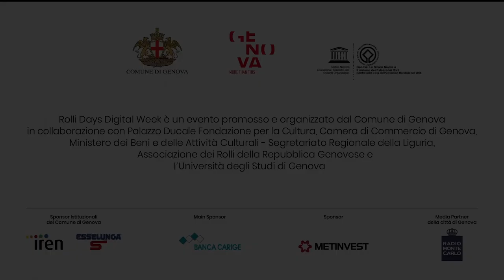Rolli Days Digital Week - Novità Esclusiva – Palazzo Stefano Squarciafico - VERSIONE IN LIS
Novità Esclusiva – Palazzo Stefano Squarciafico
Piazza Invrea 5

“Ottavio Semino: bello come un Raffaello”
Un’opera di Raffaello. Questo pensava di avere di fronte Giulio Cesare Procaccini, grande pittore emiliano del Seicento “naturalizzato” lombardo, nel vedere la facciata del palazzo Squarciafico dipinta dal Semino. Ancora oggi, nascosta quasi alla vista, sofferente per il tempo passato, questa meravigliosa testimonianza della Genua Picta raccontata dalle fonti torna a raccontarci la storia di un tessuto urbano complesso, come è quello di Genova. E per la prima volta le porte si aprono sulle decorazioni interne, ancora tutte da scoprire.